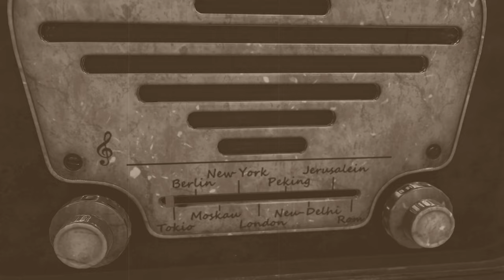Alan Watts: His Final Radio Interview in 1973| A Cosmic Conversation on Life as Play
Embark on a journey through time with the last radio interview featuring the iconic philosopher, Alan Watts, recorded shortly before his passing in 1973. In this profound discussion, Watts explores the nature of existence and our role within the cosmic tapestry, sharing his timeless insights on how life should be approached as a game.

As the voice of wisdom echoes across the expanse of the universe, cherish this rare opportunity to hear Alan Watts' reflections on the meaning of life. In his characteristic eloquence, Watts encourages us to view life not as a serious ordeal but as a playful adventure, urging us to engage with existence as one would play a game.

This interview serves as a poignant glimpse into Watts' final reflections, offering a deathbed wish for our satisfaction with life. For a moment, I grew teary eyed listening to the long lost voice of Alan, mourning inside the demise of this wise man, then I smiled and realized how Alan would laugh with joy at this sentiment, and I imagined I heard his raspy laugh from the great beyond, as if he was sharing a cosmic joke from the other side.

Join us in honoring the legacy of Alan Watts, whose wisdom continues to resonate across time and space.

Alan Watts (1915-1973) was a British writer, speaker, and philosopher known for popularizing Eastern philosophy and making it accessible to a Western audience. His teachings, often delivered in a captivating and engaging manner, explored the nature of consciousness, the meaning of life, and the interplay between Eastern and Western philosophical traditions. Here are some key aspects of Alan Watts' life and work:

    1. Early Life and Education:
        ◦ Alan Wilson Watts was born on January 6, 1915, in Chislehurst, Kent, England.
        ◦ He showed an early interest in the mystical and philosophical aspects of life, which later influenced his intellectual pursuits.

    2. Religious and Philosophical Exploration:
        ◦ Watts initially trained as an Anglican priest but left the Church in his early twenties.
        ◦ He explored various Eastern philosophies, particularly Zen Buddhism and Taoism, and became a self-taught expert on these subjects.

    3. Move to the United States:
        ◦ In 1938, Watts moved to the United States, where he initially worked as an Anglican priest in Chicago.
        ◦ He eventually left the ministry and settled in California, where he began his career as a writer, speaker, and interpreter of Eastern philosophy.

    4. Authorship:
        ◦ Alan Watts authored numerous books, including "The Wisdom of Insecurity," "The Way of Zen," "Nature, Man and Woman," and "The Book: On the Taboo Against Knowing Who You Are."
        ◦ His writings blend traditional Western philosophy with Eastern wisdom, presenting complex ideas in a more accessible and engaging manner.

    5. Public Speaking and Lectures:
        ◦ Watts gained popularity through his public lectures and radio broadcasts, where he eloquently discussed complex philosophical concepts in a way that resonated with a broad audience.
        ◦ His ability to convey Eastern philosophical ideas to Western audiences played a significant role in introducing these concepts to the mainstream.

    6. Legacy and Influence:
        ◦ Alan Watts' teachings continue to influence a wide range of individuals, from scholars and intellectuals to artists and spiritual seekers.
        ◦ He is often credited with helping to bridge the gap between Eastern and Western thought and making Eastern philosophy more understandable and relatable to Western audiences.

    7. Death:
        ◦ Alan Watts passed away on November 16, 1973, at the age of 58.
        ◦ Despite his relatively short life, his impact on the dissemination of Eastern philosophy in the West remains enduring.

Alan Watts' legacy endures through his writings, lectures, and the ongoing popularity of his ideas, which continue to inspire people seeking a deeper understanding of life, consciousness, and the human experience.